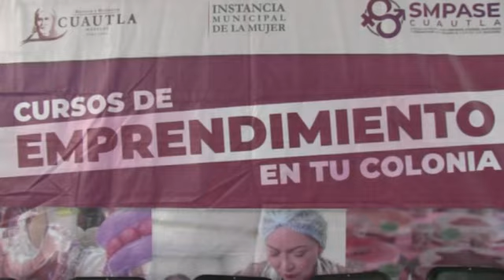DRA. ARACELI GARCIA Y RODRIGO ARREDONDO: RECONOCIMIENTOS DE EMPRENDIMIENTO 2a PARTE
DRA. ARACELI GARCIA Y RODRIGO ARREDONDO: RECONOCIMIENTOS DE EMPRENDIMIENTO 2a PARTE, NO CUENTO CON DERECHO DE AUTOR DE LA MUSICA, SIN FINES DE LUCRO